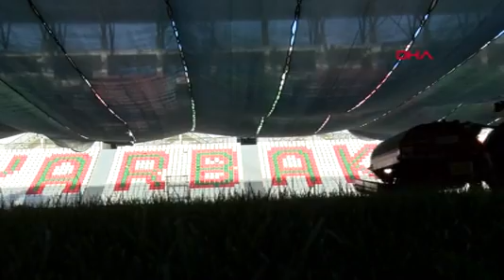Diyarbakır Stadyumu'nun Çimleri, Sıcaktan Perdeleme ve Fan Yöntemi ile Korunuyor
DİYARBAKIR Stadyumu’nda 40 dereceyi aşan sıcaklar nedeniyle yanma riski taşıyan çimleri korumak için ‘perdeleme’ ve ‘fan’ sistemi kuruldu. Soğuk hava üfleyen 10 fanın yanı sıra 8 dönümlük alana da perdeleme sistemi yerleştirildi.
Kayapınar ilçesinde bulunan ve 2014 yılında yapımına başlanan 33 bin kişilik Diyarbakır Stadyumu, 11 Mayıs 2018’de Ziraat Türkiye Kupası finali oynayan Fenerbahçe ile Teleset Mobilya Akhisarspor maçı ile açıldı. UEFA ve FİFA lisansı da alan stadyumda geçen yıl 16 Kasım’da, 2024 Avrupa Şampiyonası elemeleri hazırlık maçı ile ilk kez milli maç oynandı. Mevsim normallerinin üzerinde seyreden ve 40 dereceyi aşan hava sıcaklığı nedeniyle Diyarbakır Stadyumu’nda, sahadaki çimlerin yanma riski karşın Gençlik ve Spor İl Müdürlüğü’nce ‘perdeleme’ ve ‘fan’ sistemi kuruldu. Soğuk hava üfleyen 10 fanın yanı sıra 8 dönümlük alana da perdeleme sistemi yerleştirildi. 16 kişilik ekip, sabah ve akşam olmak üzere günde 2 kez stadyumda sulama yapıyor. Stadyum, ağustos ayının sonunda başlayacak olan TFF 2’nci Lig Beyaz ve Kırmızı Grupta mücadele eden Amedsportif Faaliyetler ile Diyarbekirspor A.Ş. takımlarının müsabakalarına da ev sahipliği yapacak.
‘YÜZDE 70-80 ORANINDA FAYDA GÖRDÜK’
Diyarbakır Stadyumu Müdürü Serhat Çelik, çim yanmalarının önüne geçmeye çalıştıklarını belirterek, “Fanlar yetersiz gelince yeni sezona daha iyi bir hazırlık yapmak için perdeleme sistemine geçtik. 8 dönümlük bir alanı kapatarak, çimlerin daha sağlıklı ve yeşil durmasını sağlıyoruz. Geçen sezonla kıyasladığımız zaman yüzde 70-80 oranında daha faydalı olduğunu gözlemlerimiz ile gördük. Stadyum daha önce milli takım müsabakalarına ev sahipliği yaptı. Türkiye Ziraat Kupası final maçı da burada oynandı ve artık lisansını almış bir stadyumdur” dedi.
‘TÜM MÜSABAKALAR OYNABİLİR SEVİYEDE’
Şampiyonalar için stadyumun hazırlandığını, bu nedenle sürekli bakımının yapıldığını belirten Çelik, “Bu sebeple altyapımızı her gün biraz daha artırarak, daha verimli şekilde çalışmayı hedefliyoruz. Şu an kurduğumuz file, yüzde 70-80 oranında güneş ışınlarını kesmiş durumda. Bu sebeple ihtiyaç duyulan güneş besinini, kaynağını kendi içerisinde sağlamaktadır. Ekstra ihtiyaç duyulduğu zaman aç-kapa yöntemi ile güneş ışınını sağlıyoruz. Şu an stadyumda tüm müsabakalar rahatlıkla oynanabilir seviyede. Büyük maçlar için burada buluşmayı bekliyoruz” diye konuştu.